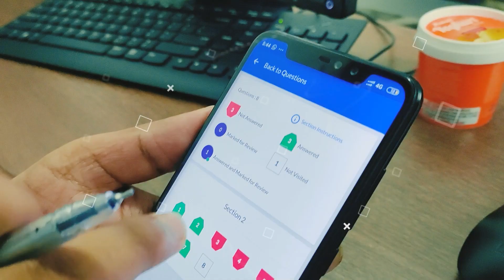ANTS-The Most Trusted Test Series for NEET & JEE | By Potential & Concept Educations | 12th December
The best thing about ANTS provided by us is that we train the students to tackle real exam pressure while performing their best in any examinations by conducting our test both online and offline in our own centers as well as other schools and colleges just like the real exam.

So join ANTS- The most trusted Test Series of Northeast for NEET & JEE Aspirants.

👉Test Commences on 12th December 2021
👉Standard Test Papers prepared by most experienced faculty.
👉Tests will be conducted both Online & Offline (across Assam).
👉Video Solutions on our official YouTube Channel after each test.

2. JEE Main Pattern Test